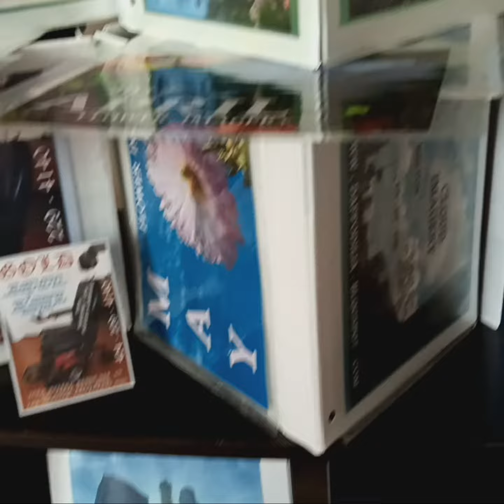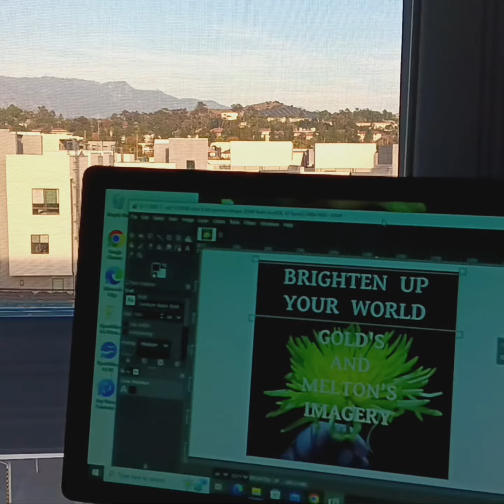December 2, 2023